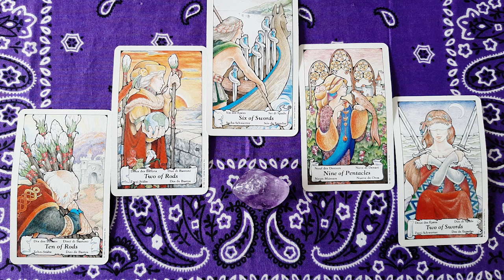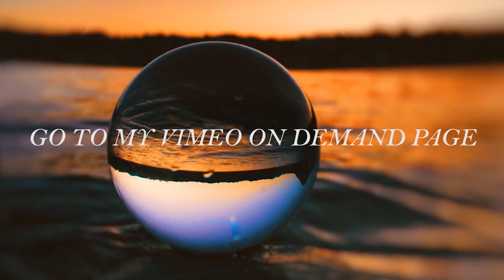Scorpio Psychic Tarot Reading March 2021 by Pam Georgel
To purchase my Psychic Crystal Readings for Each Zodiac Sign for March 2021

To purchase my Big Love Psychic Tarot and Crystal Readings for 2021 for Single and Couples:

To purchase my Solar Eclipse in Sagittarius December 14th Psychic Tarot, Crystal, and Oracle Card Readings

To purchase my Lunar Eclipse in Gemini November 30th Psychic Tarot Crystal and Oracle Card Readings

To purchase my Psychic Crystal Readings for Each Zodiac Sign for February 2021

If you or anyone you know are survivors of abuse and would like to engage with a community of support, please visit:  the survivortribe on YouTube and Instagram please visit:

Category
People & Blogs